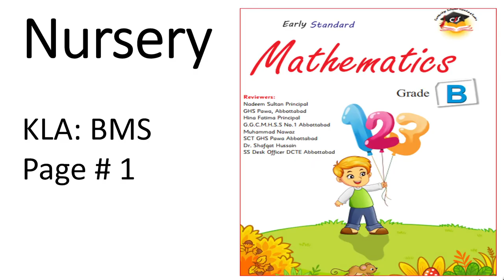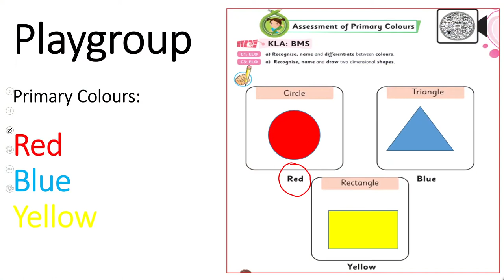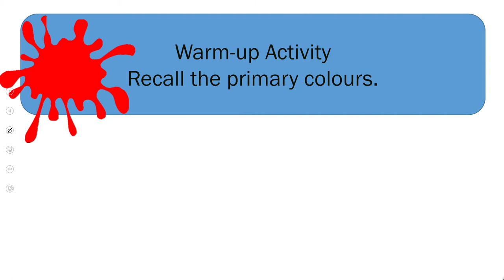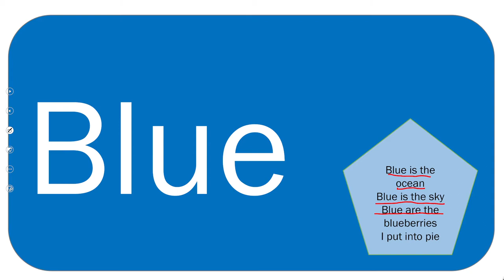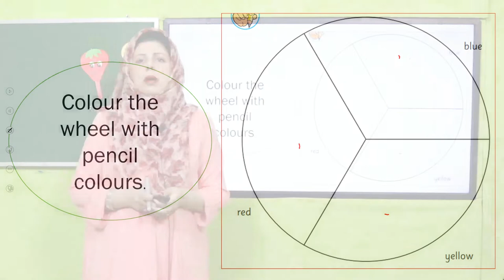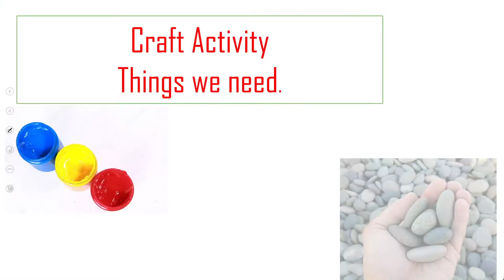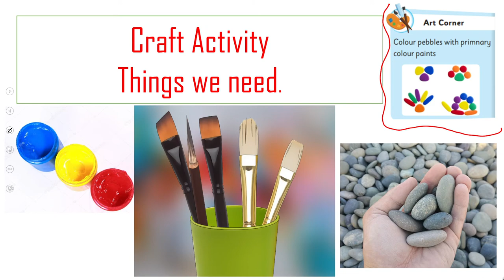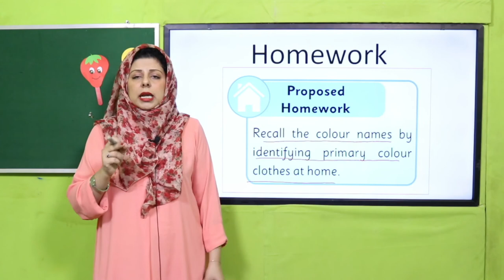Math Nursery Unit 1 Lecture 1 || SNC 2020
Lecture Description
Children will recall primary numbers red, yellow and blue with hands on activities. Children will learn to recognize, name and differentiate primary colours.

1. Powerpoint Presentation